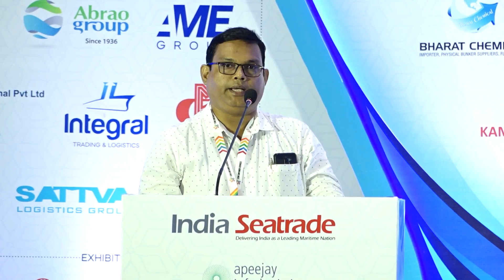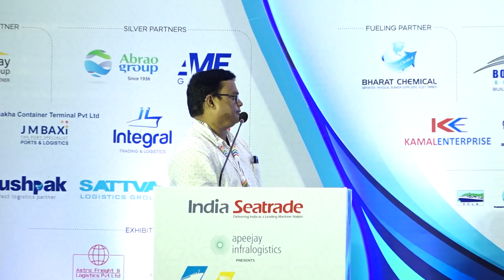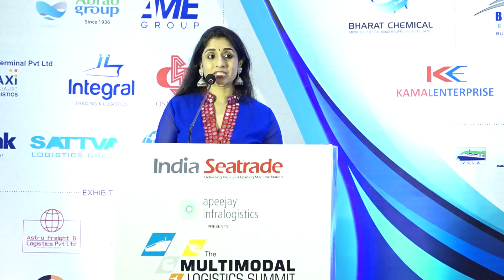Multimodel Logistics Summit 2023 | 4th Edition | Session 2 | Visakhapatnam | Behag Overseas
BEHAG OVERSEAS, a new generation Logistic company with all the young & dynamic persons who are not only experienced but dedicated to customer service 24X7. We are GOVT OF INDIA approved CUSTOMS HOUSE AGENT, LICENSE NO : CA/LC/03/2011.

HEAD OFFICE ADDRESS : 48, Ezra Street, 5th Floor, Room No:505, Kolkata-700001, West Bengal

BONGAON OFFICE : KORAR BAGAN , AVIJAN SANGHA MORE , BONGAON , NORTH24 PGS.
PETRAPOLE OFFICE : JATINDRA BHAVAN , PETRAPOLE ,PIN CODE-743405.LAND PHONE-(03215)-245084.

BRANCHES : DELHI,MUMBAI,CHENNAI,KANDALA,,MUNDRA, PETRAPOLE, GOJADANGA, JAIGAON, BIR PARA, CHAMURCHI, CHANGRABANDHA, LUKSAN, MEHINDIPUR.

(Exim Award Winner as Eastern Region Road Transport Operator of the Year -Bangladesh-2019)
Always available on mail or mobile, happy to help you.

This video created by Sayan Ghosh.